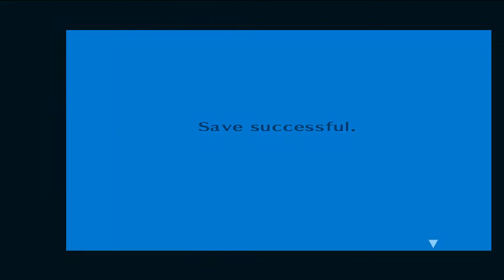Let's Play Persona 3 FES - Part 90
It's time for round two vs the sleeping table.

Game Details
Developer - Atlus
Publisher - Koei (EU), Atlus USA (USA), Atlus (JP), THQ (AUS)
Platform - PS2
First Released - 2006 (Original), 2008 (FES Version)